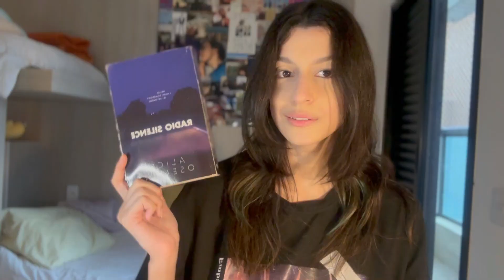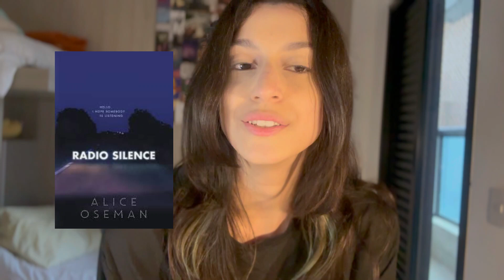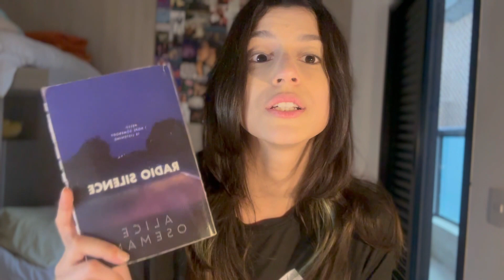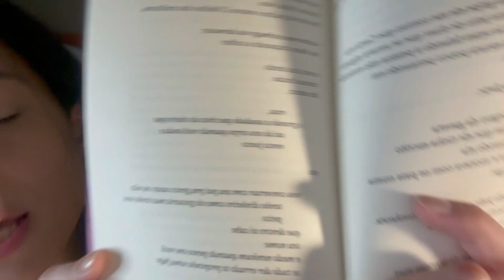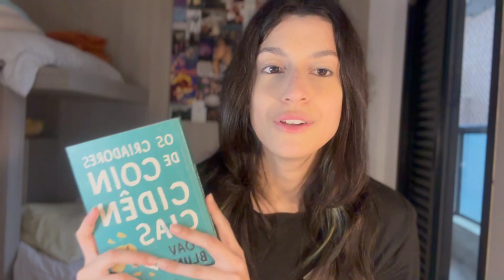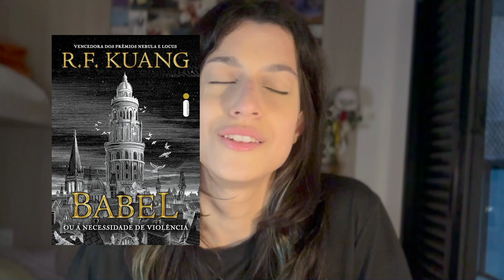livros que mudaram a minha vida ♡ volteiiii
oiiii, origada por ter assistido até o final ﾟ+*:ꔫ:*‹
to muito feliz de ter voltado e espero que vocês gostem dessa nova "eu".

ꔫ caso queira comprar alguns dos livros mencionados no vídeo, usa meu link que me ajuda bastante :)

ꔫ insta e tiktok: @maiastrz

+*:ꔫ:*‹ classificações indicativas:
rádio silêncio +14
o peso do pássaro morto +16
pessoas normais +16
se deus me chamar não vou +14
os criadores de coincidências +14
flores para algernon +14
inverno escaldante Livre
nicholas was Livre
babel +18
trilogia poppy war +18